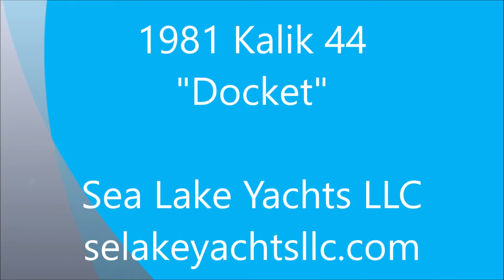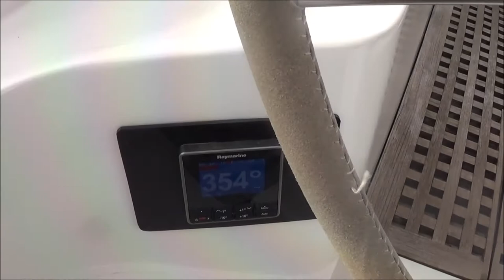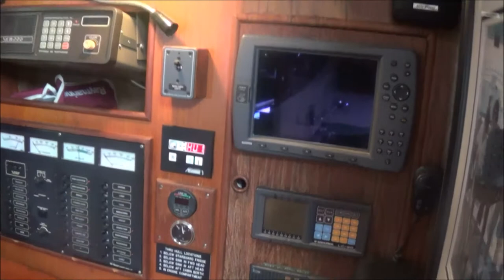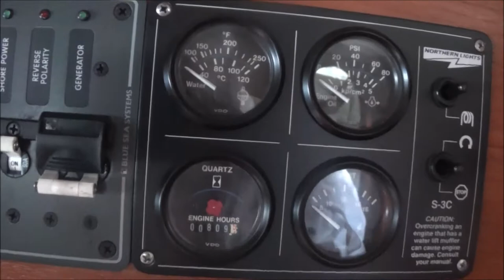1981 Kalik 44 For Sale Texas, Sea Lake Yachts LLC, sealakeyachtsllc.com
This Rare Find Kalik 44 is a great value on a vessel that is ready to go cruising tomorrow! Current owner has spent much more than the asking price in upgrades and improvements since he purchased it in 1999. see list below. if you are wanting to go cruising on a budget less than 100K this is one you should take a very close look at and give us a call, text or email for more details today...